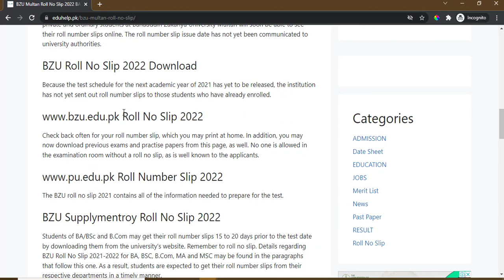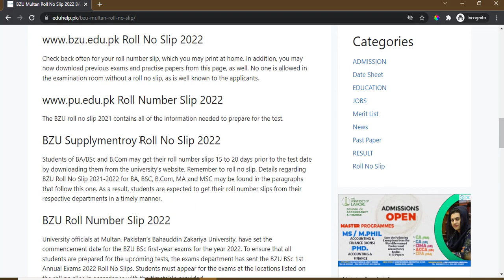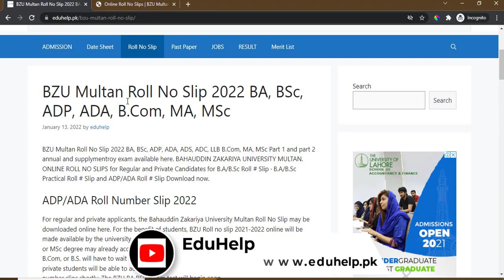BZU Multan Roll No Slip 2022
BZU Multan Roll No Slip 2022 BA, BSc, ADP, ADA, ADS, ADC, LLB B.Com, MA, MSc Part 1 and part 2 annual and supplymentroy exam available here. BAHAUDDIN ZAKARIYA UNIVERSITY MULTAN.